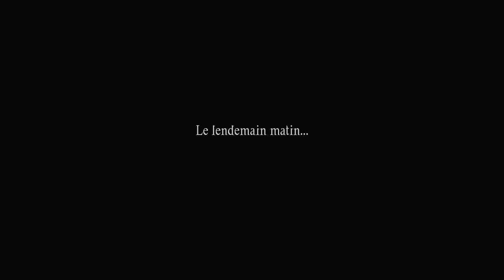Arrivé à Vernworth | DRAGON'S DOGMA 2 | LET'S PLAY FR #02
Retrouvez moi sur Twitch du lundi au vendredi à partir de 20h

Synopsis : Dragon's Dogma 2 est un RPG action en solo à l'histoire riche, qui invite les joueurs à définir leur expérience, de l'apparence de leur Insurgé, à leur classe, leur groupe, la façon dont ils approchent les différentes situations, et plus encore, cela dans un monde de fantasy captivant.

00:00:00 Intro
00:00:44 Le siège de l'archimonarque
00:07:02 Un peu de shopping
00:20:00 Le siège de l'archimonarque
00:23:07 Elimination de monstres
00:43:54 Combat - Cyclope + deux invités indésirable
00:55:04 Elimination de monstres
01:07:55 Retour en ville
01:13:56 Un village mal famé + Insigne de quêtes
01:28:34 Le siège de l'archimonarque